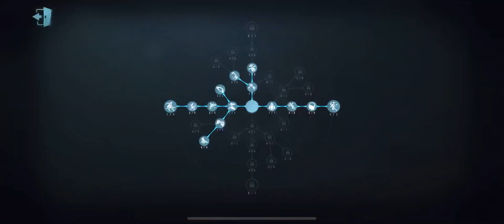#68 Which Skin is Prettier? Crapshooter or Firefly? | Identity V | 第五人格 | 제5인격 |アイデンティティV | Doctor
Doctor  New Skin..